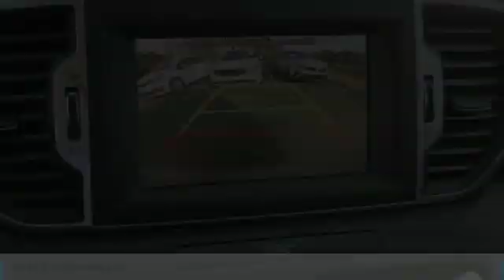2019 Kia Sportage McDonough GA 4767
2019 Kia Sportage EX

Sons Kia
100 Sons Drive

You'll love this 2019 Kia Sportage. This is a suv you'll want to take home.